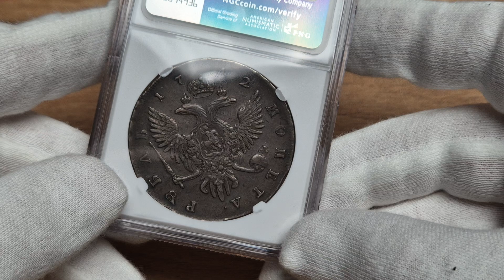5 czerwca 2024(1)